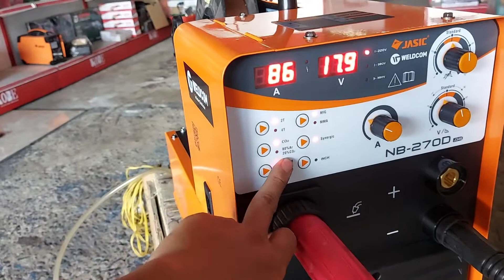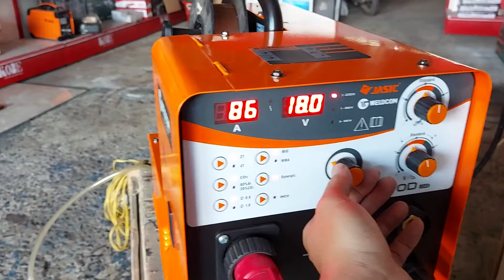Máy Hàn Mig Jasic NB 270D J346, Máy Hàn Jasic Mig Nb 270d Dùng 2 Nguồn Điện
Đồng hồ CO2
Kẹp mát 3m
Súng hàn 15AK-3m black
Tiết kiệm và an toàn
Đặt khách hàng lên trên hết
Cam kết đem lại sự hài lòng cho khách hàng
Hãy để lại SĐT sẽ có nhân viên chuyên nghiệp tư vấn miễn phí.
Máy được bảo hành chính hãng tại: MÁY MÓC VIỆT NAM
HCM: Trụ sở: số 1095 quốc lộ 1A ( ngay cầu vượt hương lộ 2), Phường Bình Trị Đông A, Quận Bình Tân, TP. Hồ Chí Minh.
anh chị quan tâm ủng hộ kênh thêm phát triển nhé cám ơn